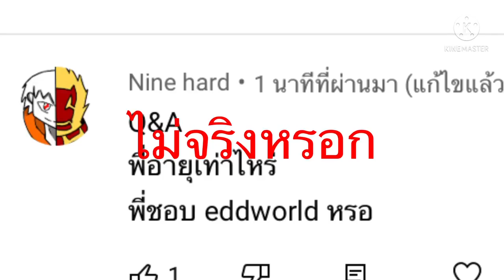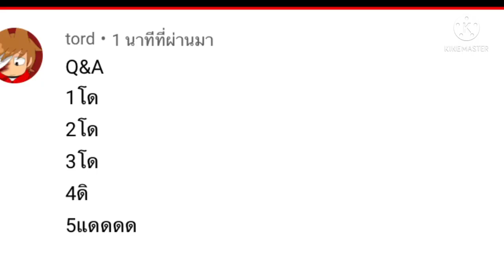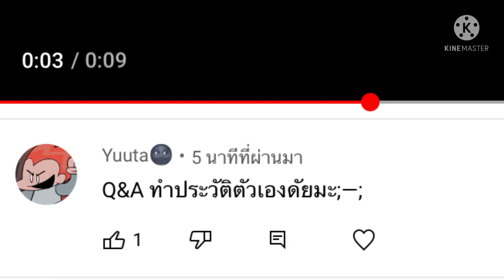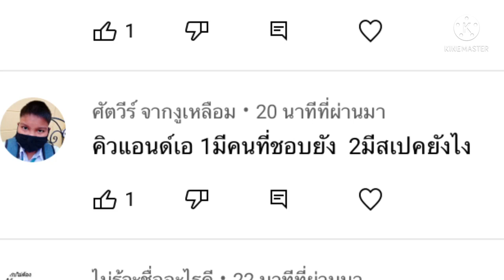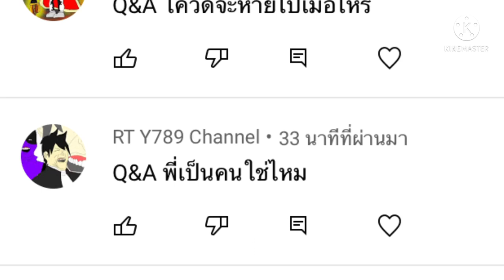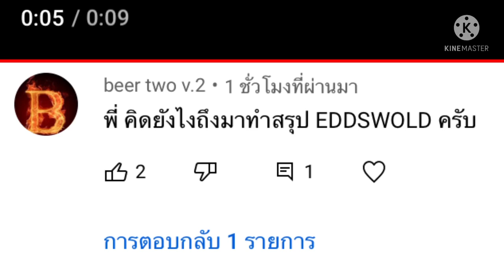การตอบ A&Q ep ที่ ??? ผมเป็นเกย์รึป่าว?? มีแฟนยัง? พี่เป็นคนใช่ไหม?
กลุ่มของผมนะครับ

ตัวผมนะครับ

Undertale soul ops free vip sever 1

Undertale soul ops free vip sever 2